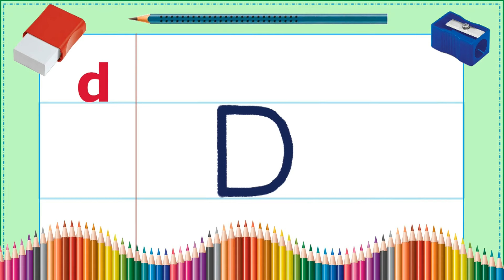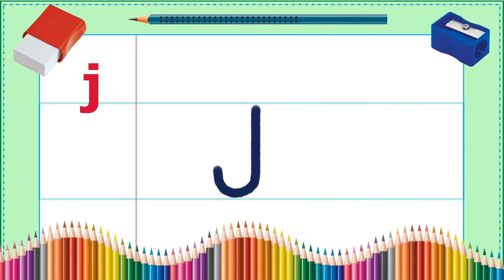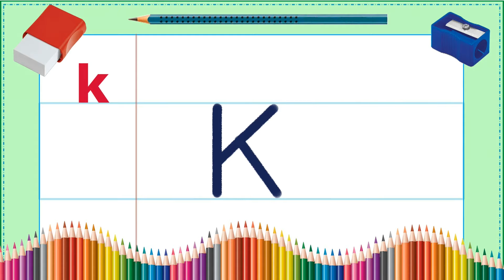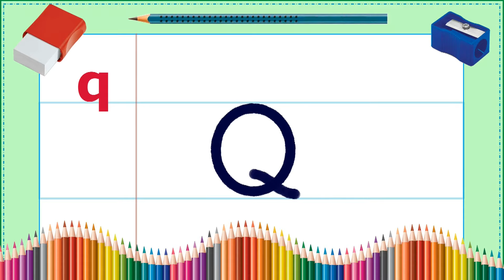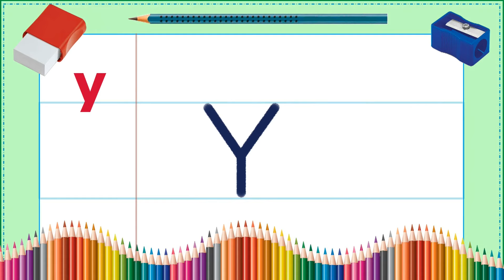Aprenda a Escrever o Alfabeto com letras de FORMA MAIÚSCULAS | Caligrafia | ITO ABC | Em português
Aprenda a escrever o alfabeto com letras de FORMA (IMPRENSA) MAIÚSCULAS.
Para todas as idades.

APRENDA ESSA TÉCNICA DA MÃO COM CANETA ESCREVENDO E DESENHANDO
Clique nesse link e saiba mais:

Visite nosso Blog e conheça um conteúdo educativo totalmente gratuito.

Quer imprimir para cobrir?

ABCDEFGHIJKLMNOPQRSTUVWXYZ

Divirta-se!